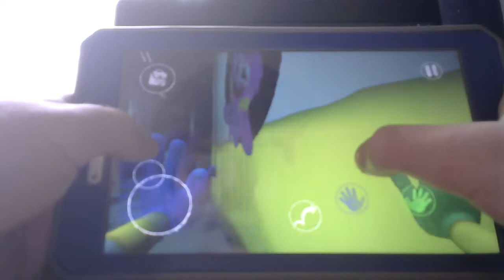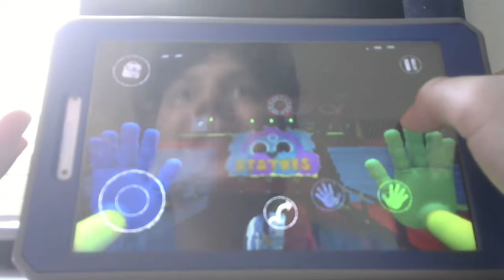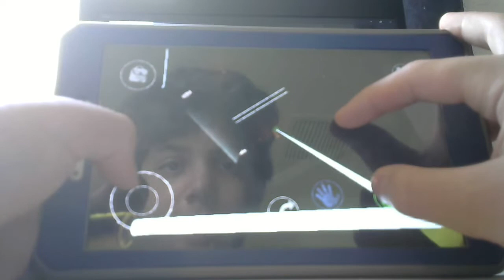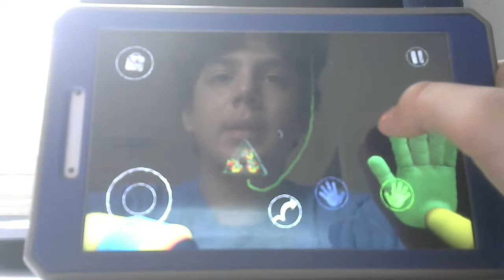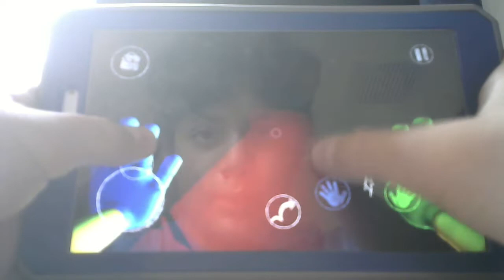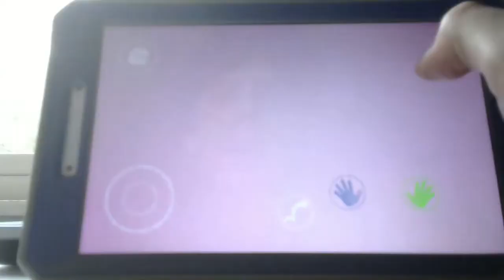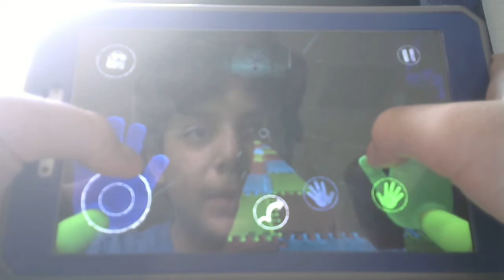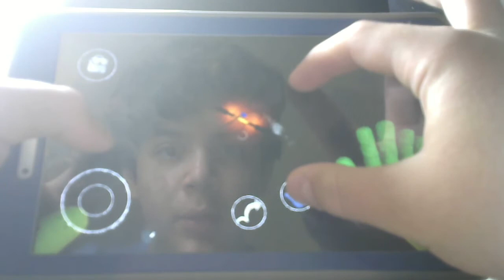TRYING TO SURVIVE PUGAPILLAR!- Poppy Playtime Part 3 Fly In The Web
With Poppy now free, the situation begins to change rapidly while you search for any way to escape the factory.